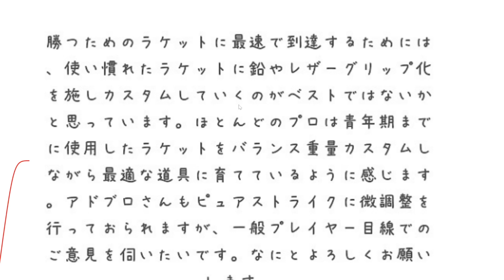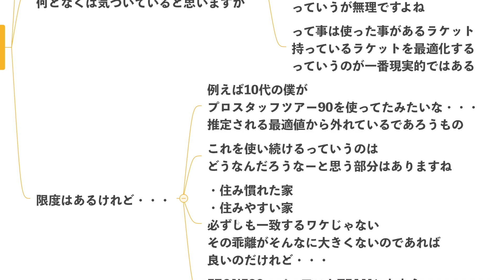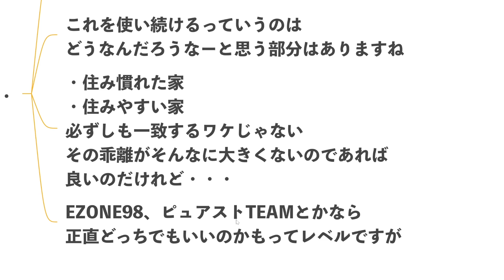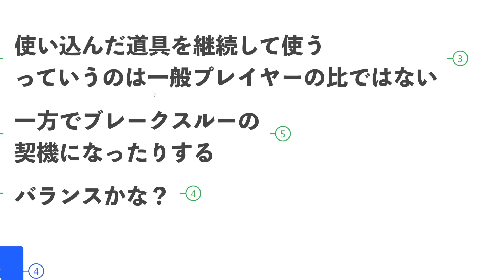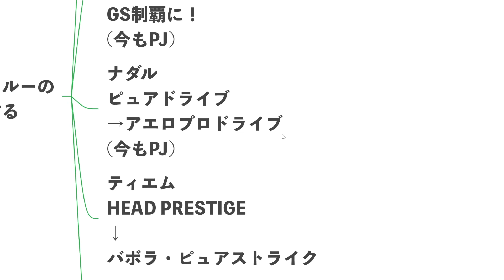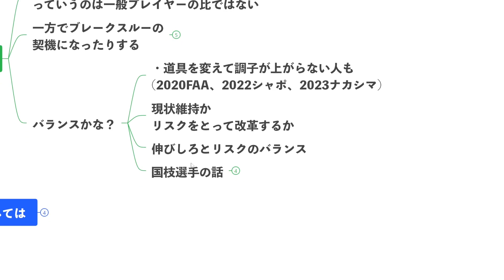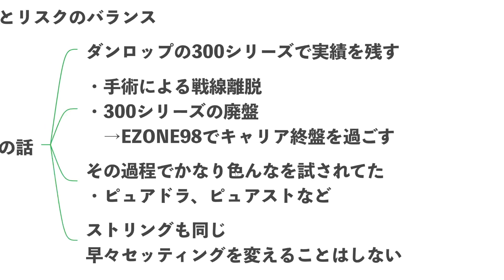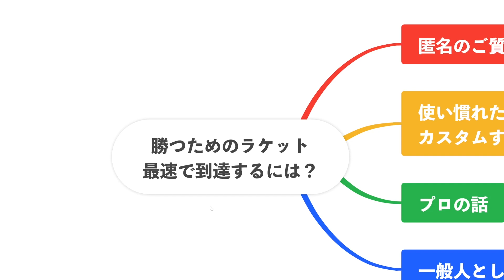[勝てるラケット] 使い慣れたラケットをカスタムしていくのがベストなのでは、というお話。 Q&A No.272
今回も難しいテーマですね・・・

【BGM】
・Ever More
・Gliese
・Intentions
・You and Me